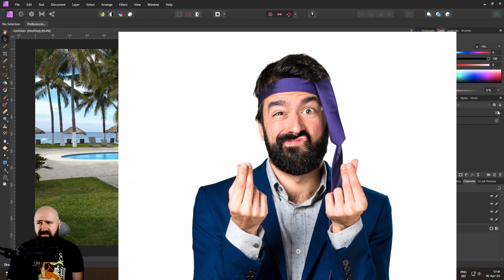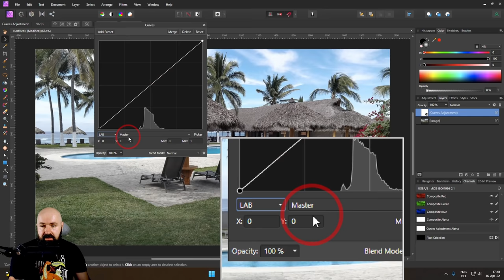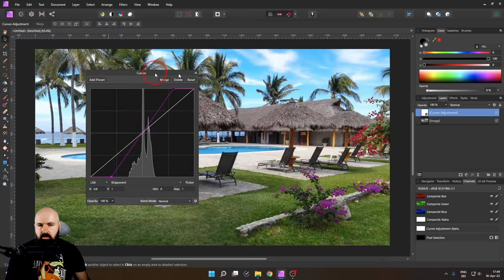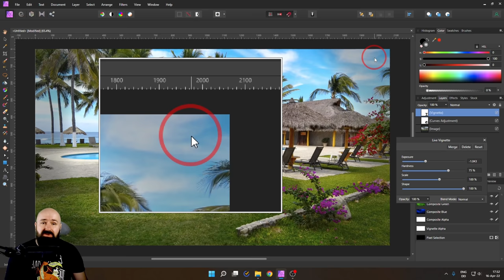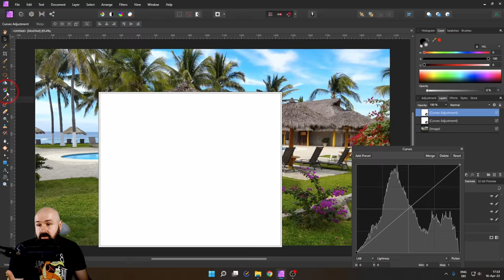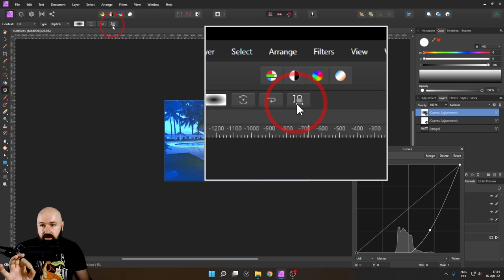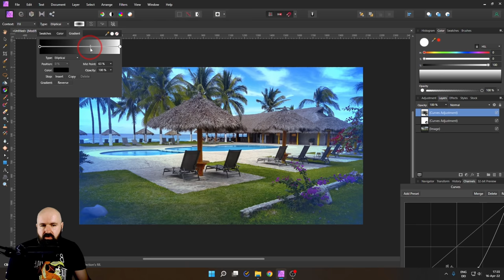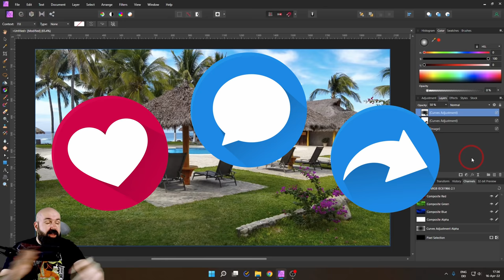❤️ 2 LAB Tricks you need to know - Affinity Photo Tutorial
Learn how to use LAB to give your images that amazing, saturated, sunny look, with a beautiful, natural vignette around it. All in Affinity Photo with just the LAB Curve. LOVE IT!